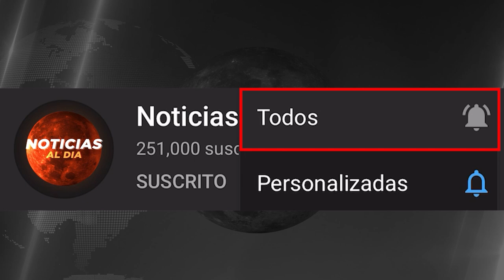INCREIBLE NUEVA INFORMACION HOY 23 DE AGOSTO 2023, NOTICIAS DE LA GUERRA RUSIA POLONIA SEGUROS HOY